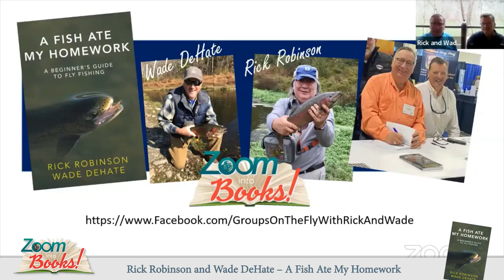On The Fly with Rick and Wade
A Fish Ate My Homework: A Beginner's Guide to Fly Fishing
Rick Robinson and Wade DeHate have put together an eloquent and lighthearted guide on why to take up fly fishing and the basics it takes to get started. Assisted by a number of fellow fly fishers from around the world, the collective effort by DeHate and Robinson will cover everything the beginner needs to know to get started and even offer a few helpful hints for the avid fly fisher.

Give a man a fish and he'll eat for a day. Teach a man to fish and, he turns into a dry-fly catch-and-release angling fanatic up to his liver in icy water wearing ridiculous waders and an absurd hat, pestering trout with three-pound test line on a thousand-dollar graphite rod, and going on endlessly about Royal Coachman lures that he tied himself using muskrat fur and partridge ... P.J. O’Rourke

ALWAYS QUITE NICE to see your words in print, as in A Fish Ate My Homework, a primer on fly-fishing by Rick Robinson and Wade Dehate. My contribution is a brief remembrance titled "The Day it Rained Fish," one of the strangest of fish stories in that every word is true. Ask my ever-truthful wife, Elaine, who witnessed the event. Perfect book if you want to get into--or simply enjoy--fly-fishing. -- Jack J.A. Kerley, Author of the Carson Ryder series

Rick Robinson is an international award-winning author, having twice been named the International Independent Published Author of the Year. He has ranked number one in his category on Amazon and has often placed multiple books in the top 100. Rick has also been a regular humor columnist for local, national and international publications.

Growing up learning to fish and hunt in the southeastern United States, Wade DeHate is an avid outdoorsman. During the mid-1980’s, Wade discovered fly fishing for trout. Over thirty-five years later, he continues to hone his skills by taking the time to appreciate the many types of fishing methods local anglers use from the Caribbean to Alaska, even spending some time catching a few trout with some folks in Ireland and Scotland.